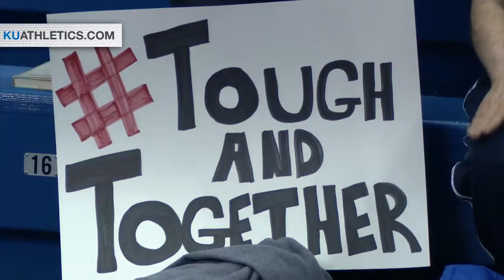Kansas falls to Iowa State // Kansas Women's Basketball // 2.2.16